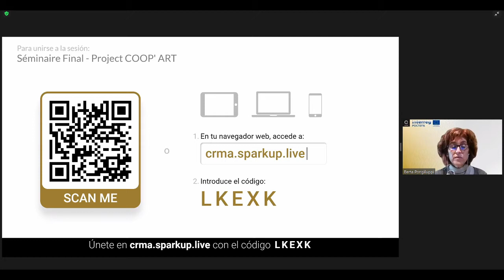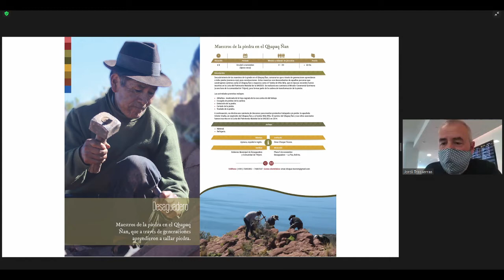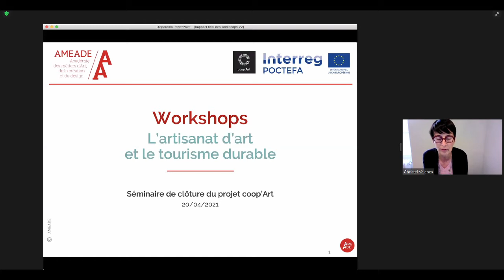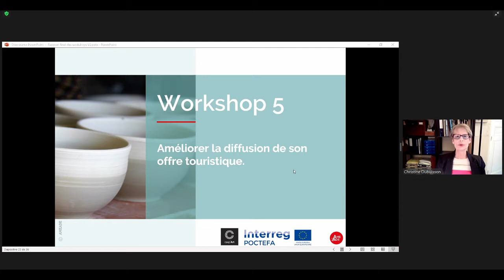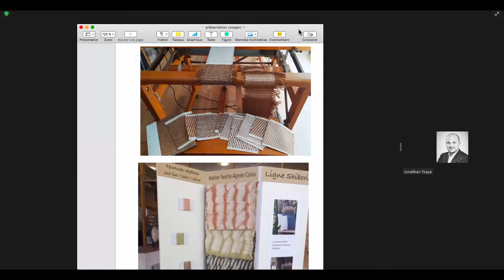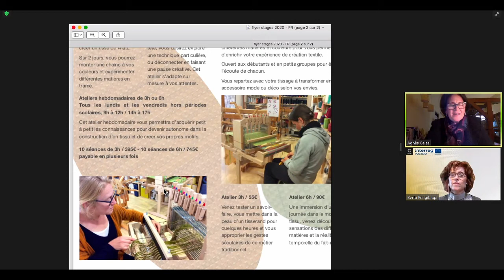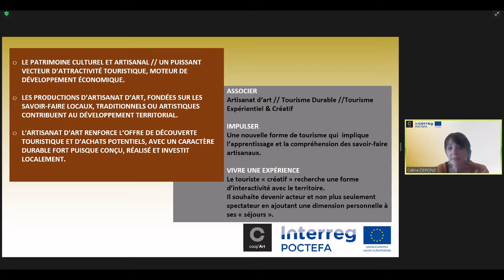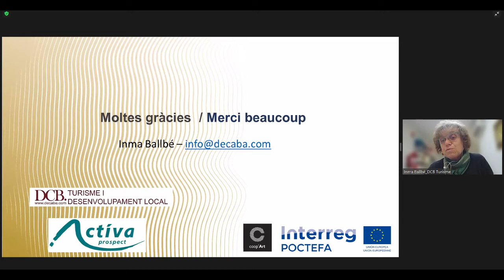Webinaire POCTEFA Coop'Art : artisanat d'art et tourisme durable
Partie 4 du webinaire final du projet POCTEFA Coop'Art : L'artisanat d'art contribue-t-il au tourisme durable ?